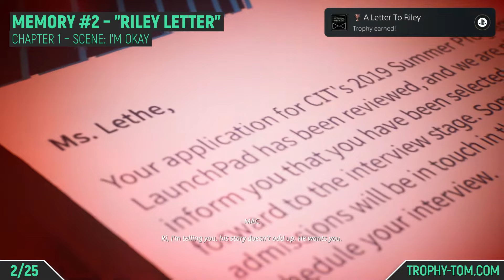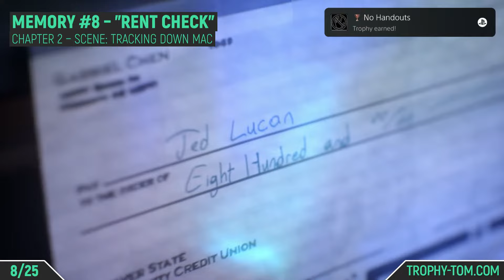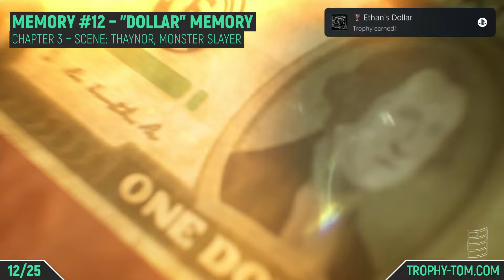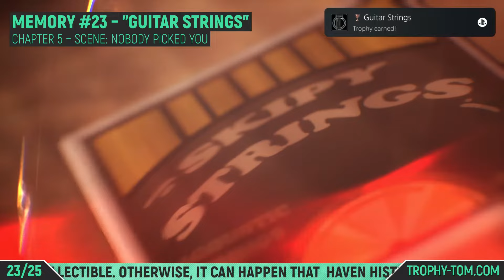Life is Strange: True Colors - All 25 Collectibles & Trophies 🏆 Trophy/Achievement Guide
►GAME OVERVIEW:
Nothing is missable! You have access to Chapter Select via the Menu. Your choices don't matter trophy-wise. You will be able to collect everything no matter what you are choosing.

TIMELINE:

00:00 – Intro

► CHAPTER 1

00:07 – "Crack" Memory
00:25 – "Riley Letter" Memory
00:49 – "Business Card" Memory
01:14 – "Helmet" Memory
01:40 – "Phone" Memory

► CHAPTER 2

02:16 – "Button" Memory
02:45 – "Umbrella" Memory
03:37 – "Rent Check" Memory
03:58 – "Bird Spotting" Trophy
05:34 – "Gummies" Memory
06:20 – "Found Dog!" Trophy
07:42 – "T-Shirt" Memory

► CHAPTER 3

08:28 – "Hell Diver" Memory
08:51 – "Earworm Squasher" Trophy
10:36 – "Dollar" Memory
11:01 – "Appointment Slip" Memory
11:41 – "Old Paper" Memory
12:11 – "Valkyrie's Dish" Memory

► CHAPTER 4

13:14 – "Pressed Rose" Memory
13:33 – "Microphone" Memory
13:54 – "Drum Kit" Memory
14:13 – "Exactly 731" Trophy
16:23 – "Polaroid" Memory
17:21 – "CIT Sticker" Memory

► CHAPTER 5

18:30 – "Mom's Keys" Memory
18:52 – "Business Card" Memory
19:15 – "Guitar Strings" Memory
19:32 – "Pendant" Memory (Unmissable)
19:47 – "Bomber Jacket" Memory

20:10 – Outro